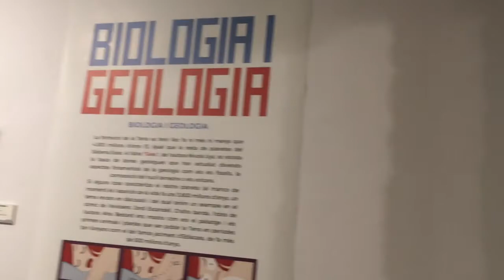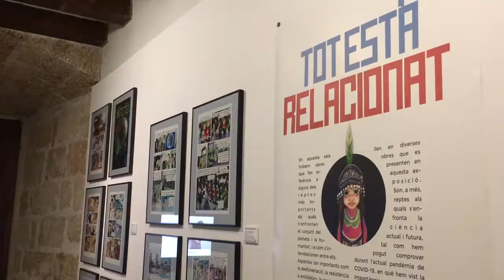La ciència, protagonista de Còmic Nostrum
La Universitat de les Illes Balears col·labora amb Còmic Nostrum, el Festival Internacional de Còmic de Mallorca, que en l’edició de 2021 tindrà la ciència com a protagonista, amb l’objectiu de reivindicar el valor de la recerca científica i acostar-la a la societat mitjançant el llenguatge del còmic. Així mateix, es volen establir vincles entre els professionals de la il·lustració i el món acadèmic per fomentar l’ús del còmic i la il·lustració al servei de la divulgació científica.